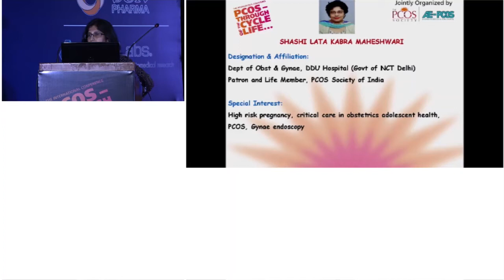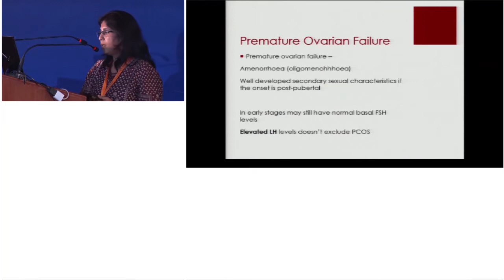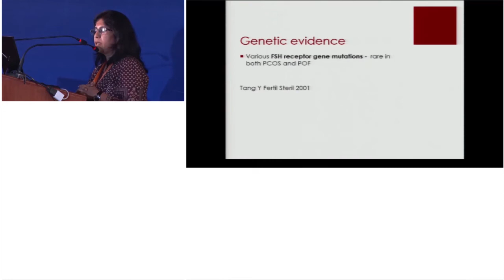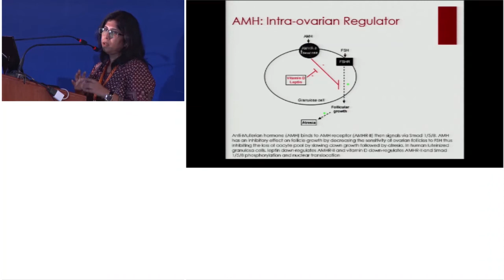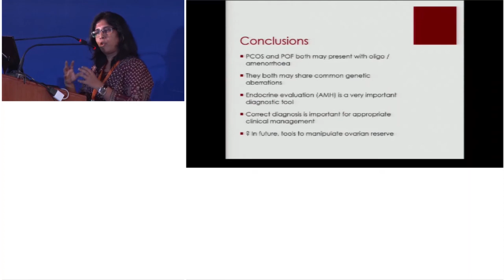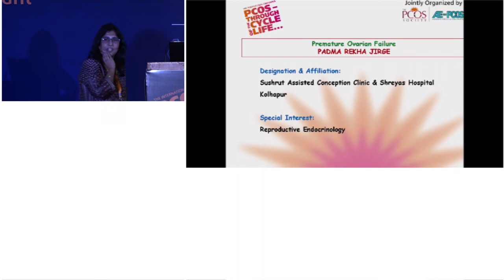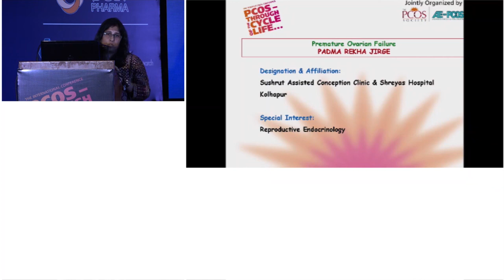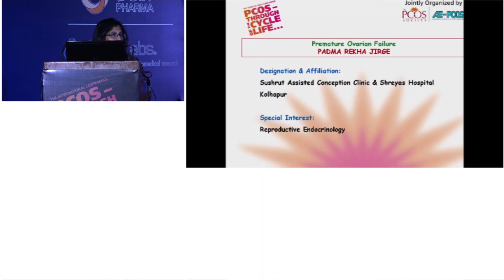Day1 Speaker15 Dr Padma Rekha